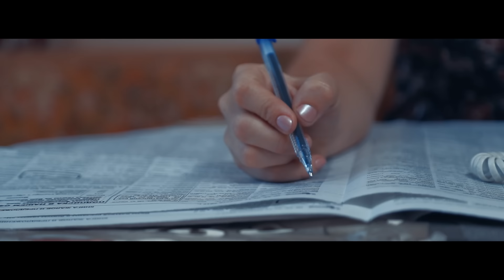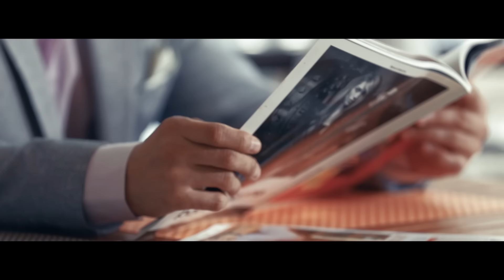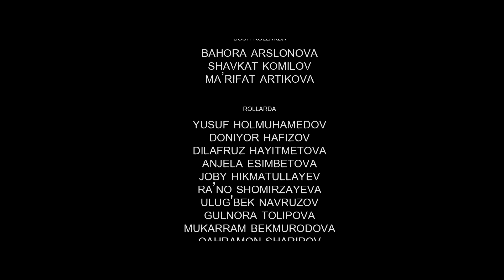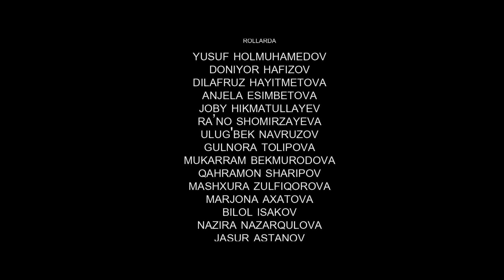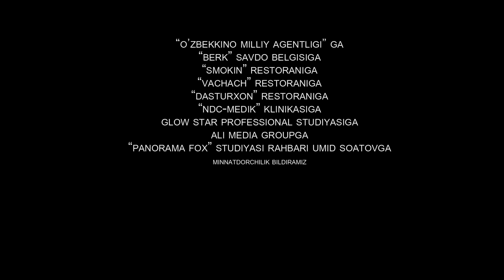Komila (o'zbek film) | Комила (узбекфильм)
"Комила" узбекфильм
Ишлаб чикарилган йили: 2018-йил
Давомийлиги: 106 дакика
Тили: Узбек

Сценарий муаллифи: Дилафруз Али
Постановкачи-режиссер: Икром Али
Постановкачи-оператор: Али Саид
Постановкачи-рассом: Бахтиёр Хидиров
Бастакор: Ҳабибулло Муҳаммадназар
Продюсер: Зоҳиджон Нурматов

Ролларда: Баҳора Арслонова, Шавкат Комилов, Маърифат Артикова, Дониёр Хафизов, Анжела Эсимбетова